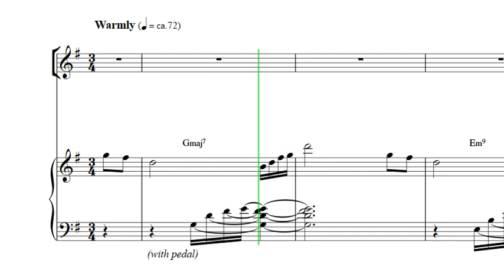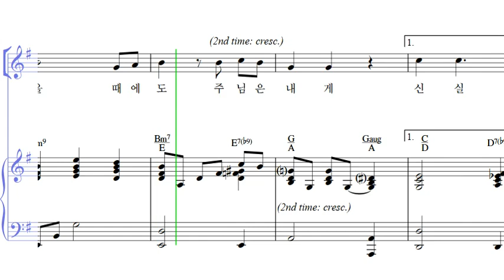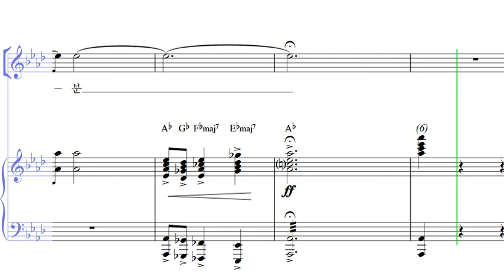주는 신실한 분 (소프라노)